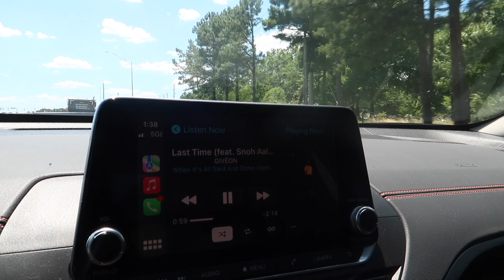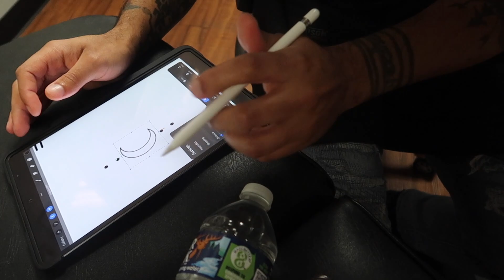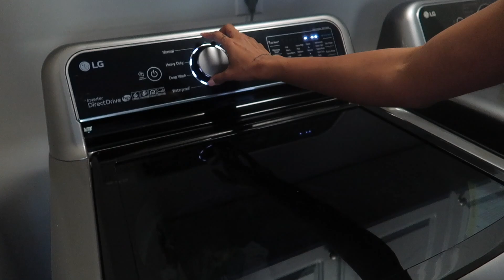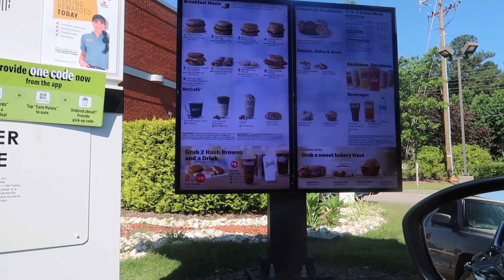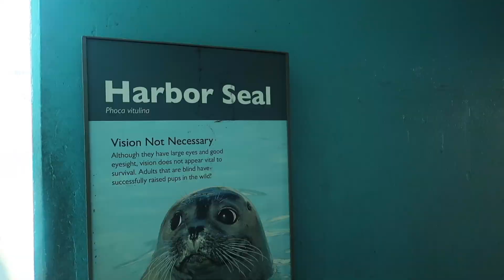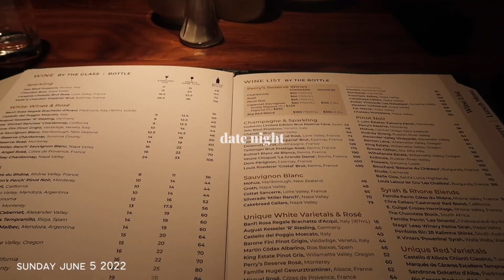vlog: new marc jacobs tote bag, tattoo session, amazon finds, mini road trip + more...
4 copyrighted uploads later, here we are! enjoy
𝐏𝐫𝐨𝐝𝐮𝐜𝐭𝐬 𝐢𝐧 𝐭𝐡𝐢𝐬 𝐯𝐢𝐝𝐞𝐨
amazon storefront:

Handheld tripod
Ashwagandha gummies
Good girl probiotics
Black purse
Purse organizer insert

Make your own homemade nut milk with NUTR 𝐋𝐂𝐉𝟏𝟎 for $$ off